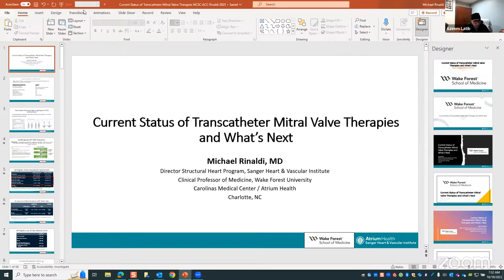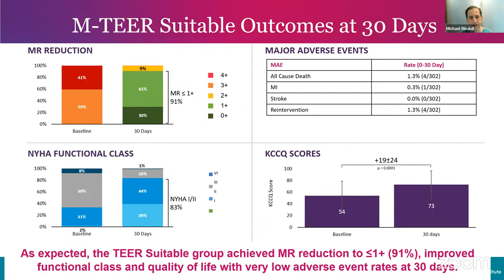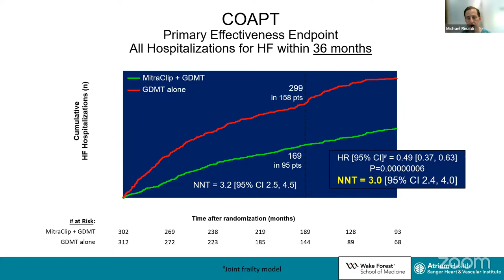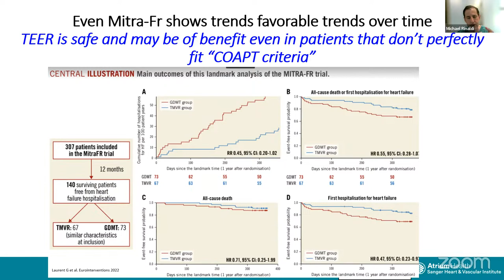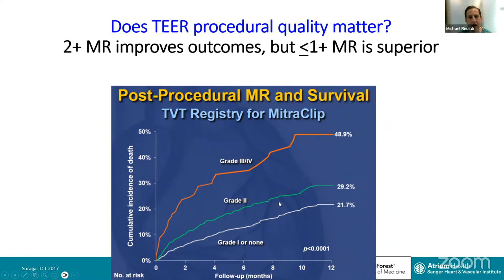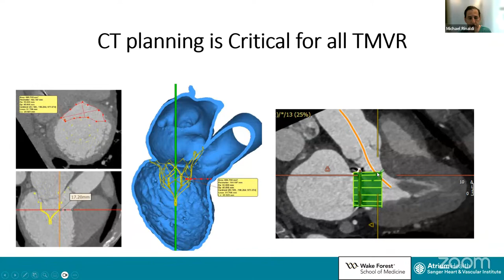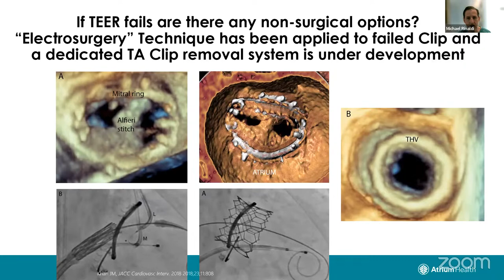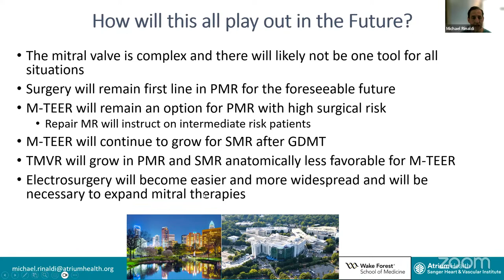The LITE technique for TAVI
with Prof. Francesco Burzotta, MD